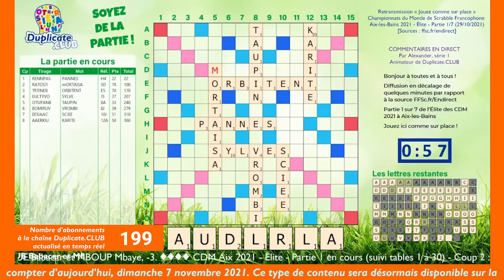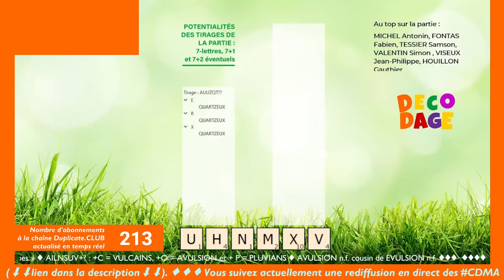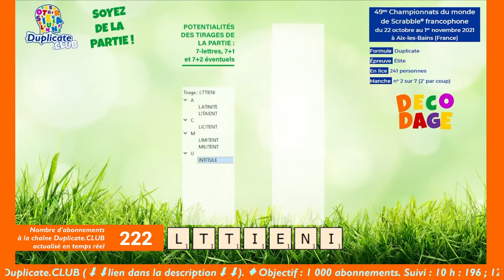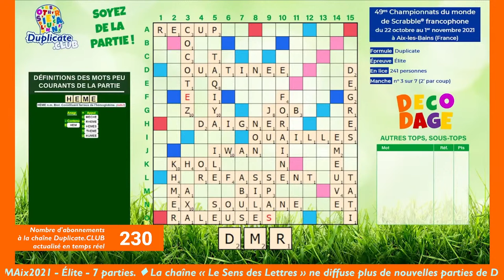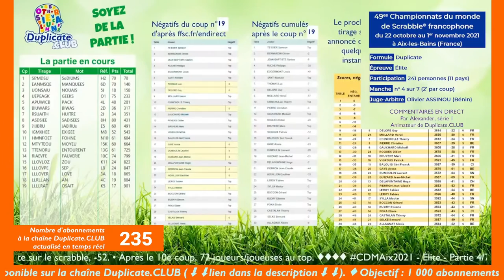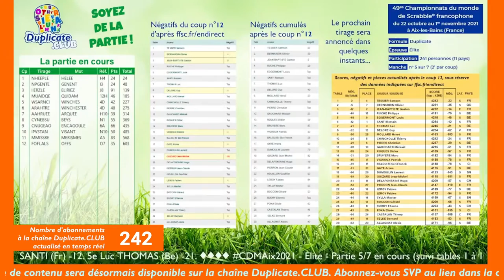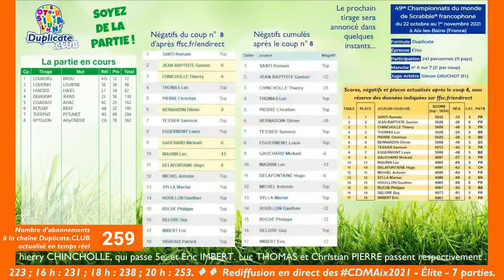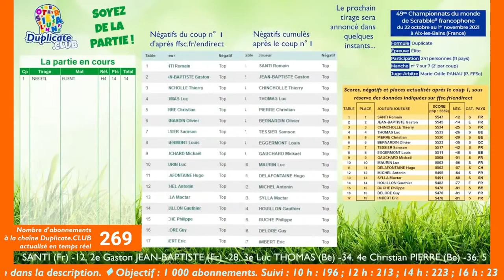📡⏯ Direct Replay - CDMAix2021 - Élite 1 à 7 - Abonnez-vous à la chaîne Duplicate.CLUB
Journée spéciale bascule de LSDL vers Duplicate.CLUB

Les 7 parties de l'élite publiées ici dans ce "direct" sont accessibles une à une aux liens détaillés
Les parties ont été saisies en direct durant l'événement depuis FFSc.fr/endirect (site de la Fédération Française de Scrabble®)

🔸 Crédits Images et création graphique :
  ✅ Alexander Guilbert
  ✅ RÉGÉNATURA SAS (69003 Lyon)
  ✅ Adobe®